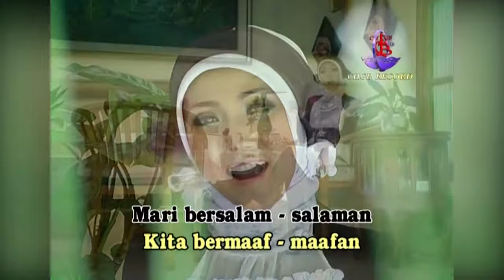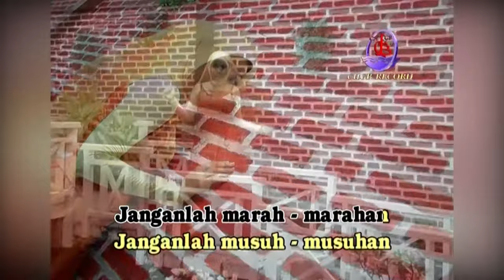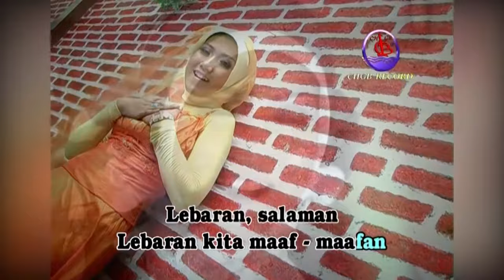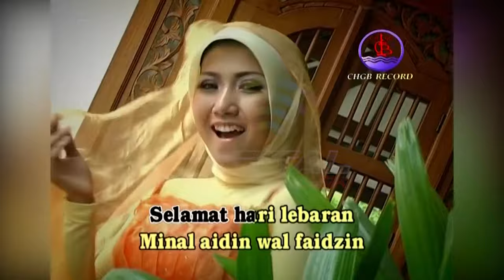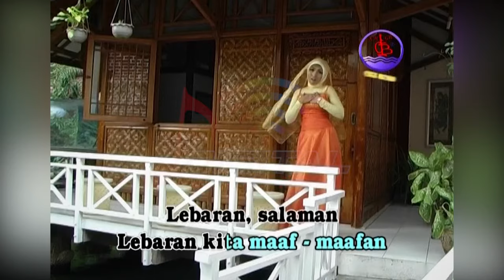Novi Andarista - Selamat Lebaran (Official Music Video)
Di DPM Dangdut Station, kamu bisa temuin lagu-lagu official dari Novi Andarista dan tentunya lengkap dengan playlistnya!

🎵 Lyrics

yale yale yale. yale yale yale...

yale yale yale.
yale yale yale.

selamat hari lebaran
minal 'aidin wal fa'idzin
mari bersalam-salaman
kita bermaaf-maafan

setelah satu bulan,kita berpuasa
mari kita ikut lebaran

janganlah marah-marahan
janganlah musuh-musuhan
tak baik diam-diaman
hilangkanlah rasa dendam

marilah bersalaman
marilah bermaafan
orang islam itu bersaudara

ayo kita lebaran .(lebaran)

kita salam-salaman...(salaman)
ayo keliling kampung...(kliling kampung)
pakai baju lebaran...(lebaran)

kita maaf-maafan. (maafan)
kita makan ketupat ayam

lebaran... lebaran.
lebaran... ikut lebaran...
lebaran... salaman.
lebaran kita maaf-maafan...